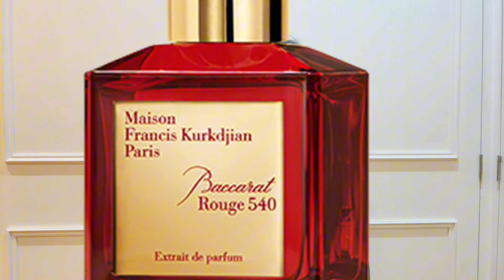TOP COOL GUY SUMMER SCENTS | MEN’S FRAGRANCES | BEST HOT WEATHER COLOGNES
Hot Weather
COOL GUY 😎
Summer Scents

Hi Guys,

Cheers!

Vineeta :)

Fragrances mentioned with time stamps:

00:00 Intro
00:51 Torino21 - Xerjoff
01:54 Carioca Heart - Jusbox
04:50 Elysium - Roja Parfums
06:28 Gentle Fluidity Silver - MFK
08:18 Musc Noir Rose - Narciso Rodriguez
10:05 Baccarat Rouge 540 Extrait - MFK
12:26 Reflection Man - Amouage
14:47 Ambra Calabria - Nishane
17:20 Explorer - Montblanc
19:08 Acqua Di Gio (Profumo) - Georgio Armani
21:34 Outro